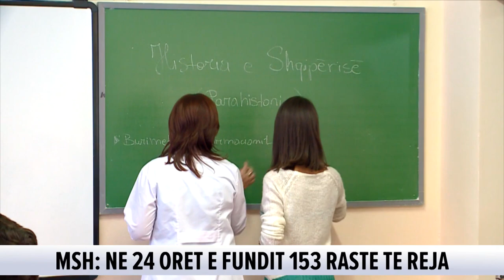Koronavirusi/ Lajmet më të rëndësishme nga vendi për ditën e djeshme/ 7 shtator, 2020